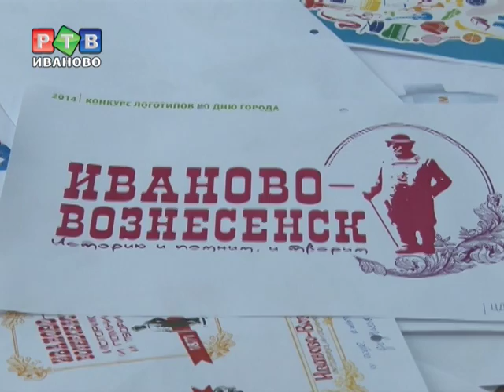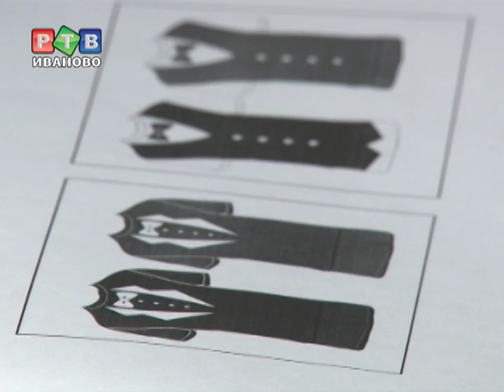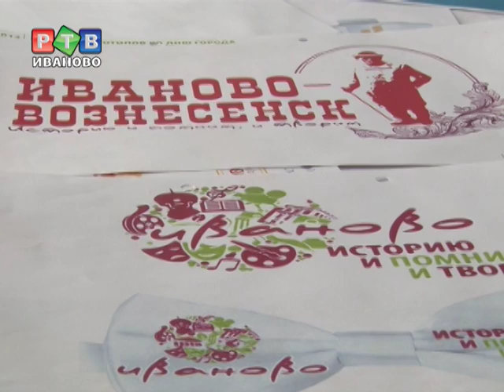Образ Бурылина на логотипе Дня города